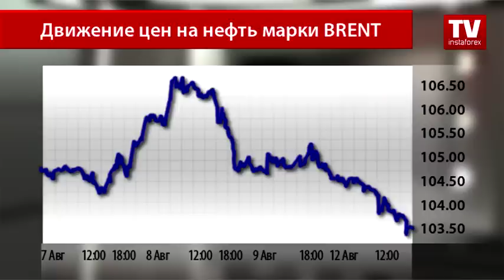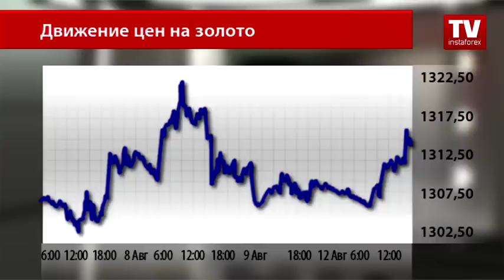Конвой гуманитарной помощи из России обрушил цены на нефть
Из России с любовью: конвой гуманитарной помощи из России обрушил цены на нефть